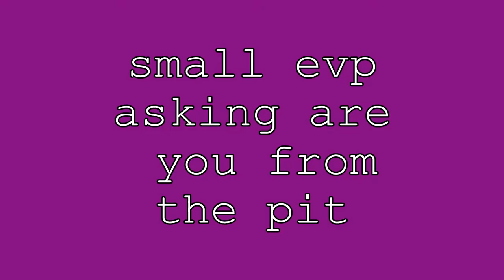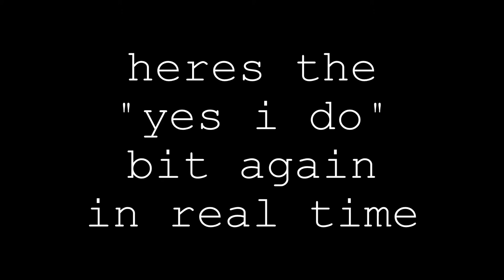creswell colliery and its ghosts-Episode 3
pictures of creswell colliery and evps taken around colliery area